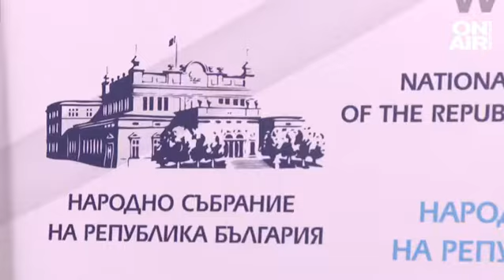Различията са загърбени, преговорите - малко по-добре, а сега накъде?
БСП и "Има такъв народ" искат кабинет в рамките на този парламент. Това стана ясно от разговорите между двете партии във втория ден на консултациите, които БСП провежда в последен опит за съставяне на правителство. "Има такъв народ" ще подкрепи Закона за антикорпуционната комисия на първо четене, но ще настоява за обществено обсъждане между първото и второто четене.

С минимални различия и повече допирни точки БСП и ИТН започнаха преговорите за нов кабинет с третия мандат.